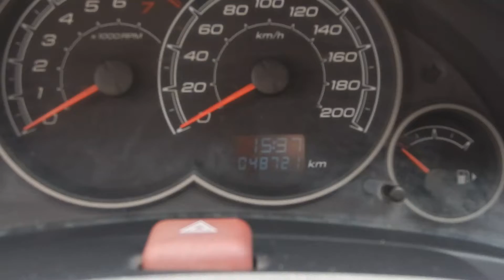Chevrolet Celta LS 1.0 8v (Flex) - 2013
NOVÍSSIMO (BAIXA KM) COM MANUAL E CHAVE RESERVA. O CELTA É APRECIADO PELA QUALIDADE E BAIXO CUSTO DE MANUTENÇÃO, OPORTUNIDADE PARA VOCÊ QUE BUSCA UM CARRO ECONÔMICO PARA O LAZER, USO DIÁRIO OU TRABALHO